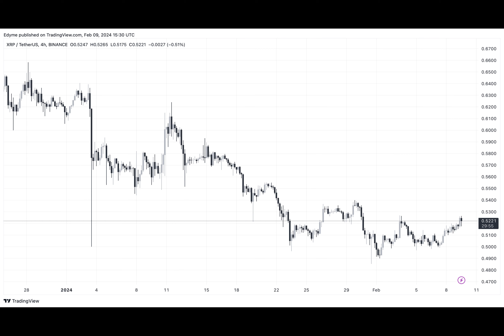A Comeback Story: Here’s How The XRP Trading Volume Fared In Q4 2023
In a world where cryptocurrency held sway, Ripple's latest report released a bombshell- XRP's daily trading volume skyrocketed to a staggering $600 million in Q4 2023.